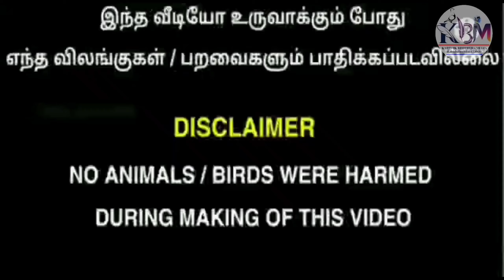Jp cross goat for sale delivery available | ஆடு விற்பனைக்கு உள்ளது | Karthik brothers media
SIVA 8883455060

Eswaran
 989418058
Kanyakumari district
Ethamozhi